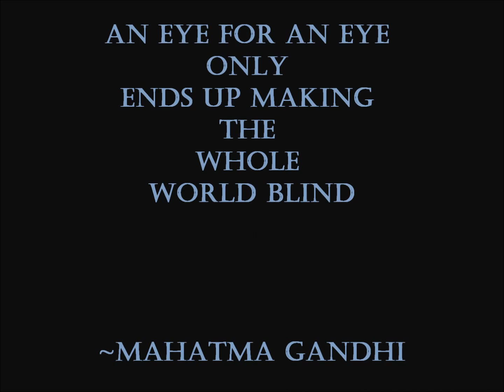2014 International Day of Peace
The International Day of Peace is observed every year on September 21. Thanks to the joint efforts of the International Sonoran Desert Alliance and the Ajo Unified School District, the celebration continues to grow every year with participants from the Ajo community, the Tohono O'odham Reservation, and its bordering neighbors from Mexico. This year, the festivities took place on Friday, September 19 beginning with the after school arts and crafts festival, followed by the peace parade, and finally ending at the historic Curley School with food, music, & entertainment.

Photo credentials go to photographer, Jewel Clearwater